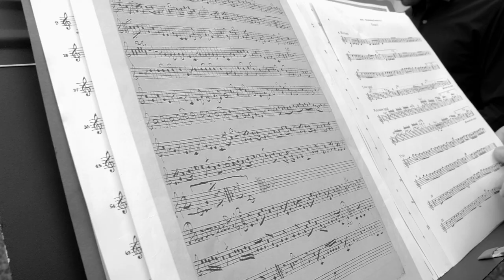"Telemann : Ouvertures pour la Chasse" - Teaser // SARBACANES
Ouverture TWV 44:9 ("La Fortune" TWV 55:F8) pour 2 hautbois, 2 cornes de chasse, et basse

In 2019, Sarbacanes recorded 3 wind "Ouvertures" by Telemann for oboes, hunting horns and bassoon. The CD was released by INITIALE, the label of the Paris Conservatoire (CNSMDP)

SARBACANES
Oboes : Neven Lesage & Gabriel Pidoux
Hunting horns : Alessandro Orlando & Félix Roth
Bassoon : Alejandro Pérez

Video & editing by Nicolas Rosenfeld